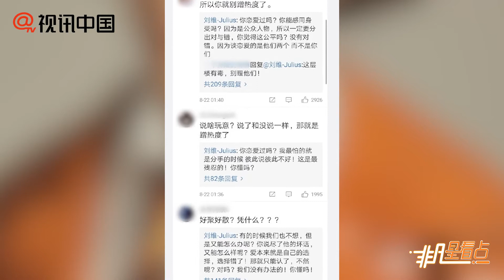劉維帶安具離婚話題發文 配精修圖被罵蹭熱度！